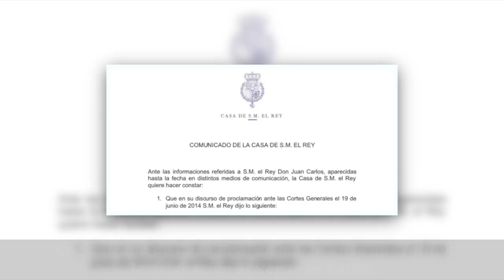Crisis en la Casa Real | Comunicación política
Analizamos los últimos escándalos del rey emérito Juan Carlos I.